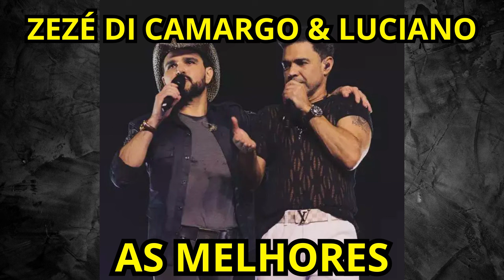Zezé Di Camargo e Luciano - As MELHORES ANTIGAS🎵🎵